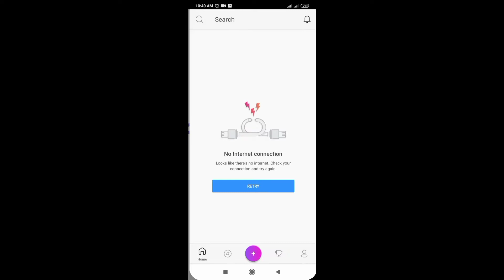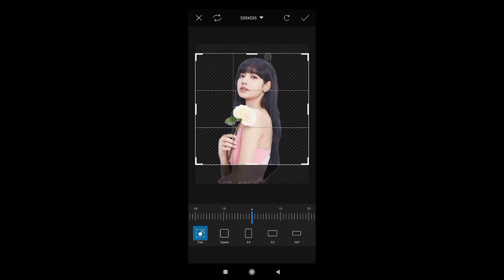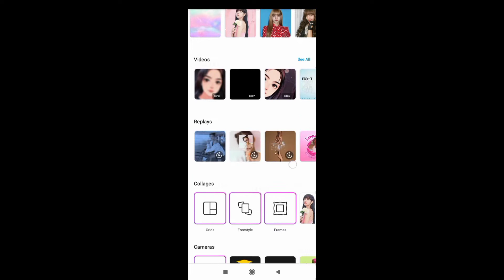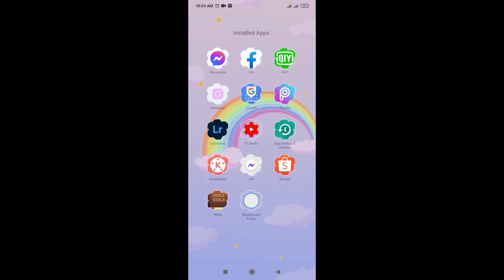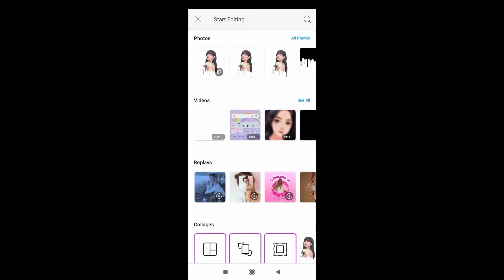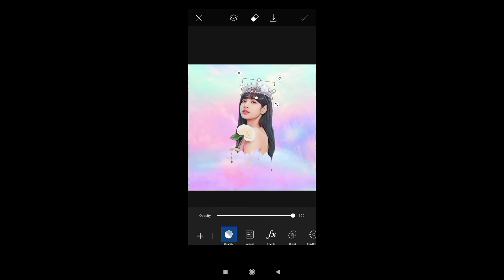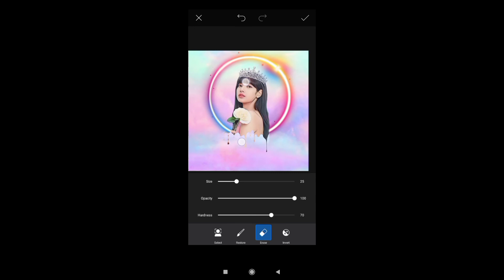Dripping Effect | Picsart Editing Tutorial